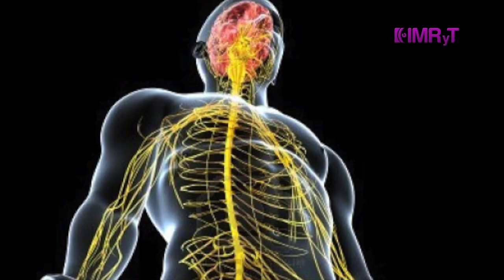Preceptos para una Vida Saludable.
El médico Ignacio Ramírez, de Kaanbal medicina y nutrición, nos habla sobre diez preceptos para llevar una vida más saludable.